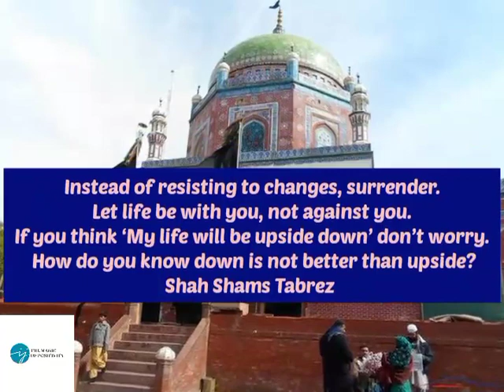Shah Shams Tabrizi quote on life |Shah Shams Tabrez Motivational Quote